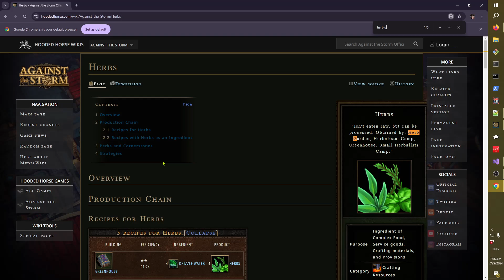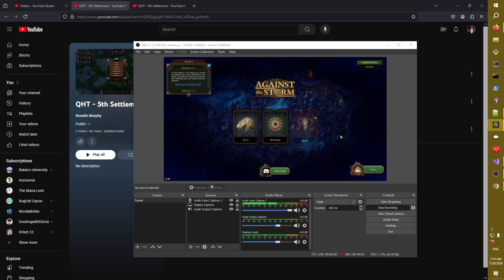QHT - Settlement 6 - 2 Forbidden Events - part 1